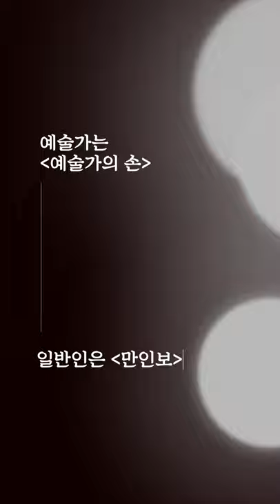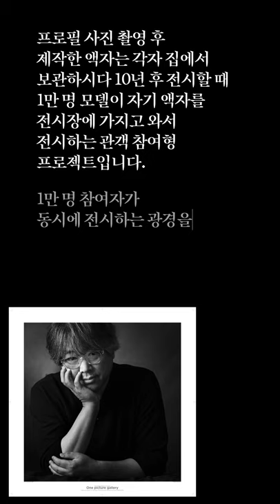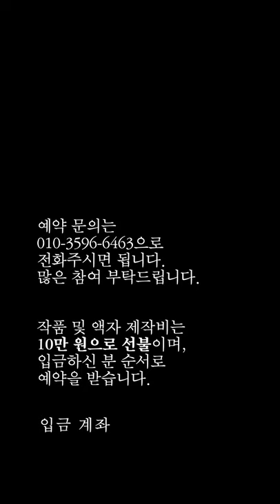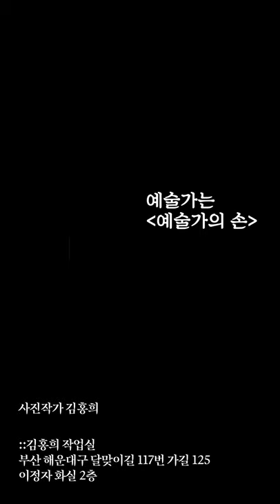일산, 서울 만인보 촬영 안내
일산 만인보 촬영 안내
날짜 : 2022년 2월 23일 수요일
장소 : 일산 임시 스튜디오

서울 2차 만인보 촬영 안내
날짜 : 2월 24, 25일 오전 11시 부터 오후 6시까지
장소 : 충무로 반도 카메라 2층 간이 스튜디오

일산, 서울 경기 지역분들의 많은 참여 바랍니다.^^